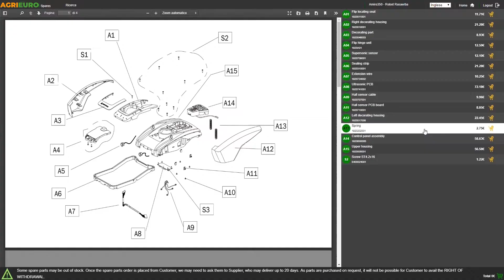Cortacésped eléctrico de batería Einhell GE-CM 18/33 Li - con kit batería 18V-4ah y cargador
Cortacésped de batería GE-CM 18/33 Li, una máquina entre las más compactas de la categoría, que requiere poco mantenimiento y ofrece la máxima seguridad.

Cuenta con un eficiente motor de batería de 18V que garantiza una elevada autonomía, limitando el peso: 10 Kg con batería incluida.

El potente motor sin escobillas proporciona potencia y eficiencia.

La ruedas anchas con la banda de rodadura de goma de 180 mm garantizan una elevada movilidad, incluso en terrenos en mal estado.

La carcasa de plástico de alta calidad garantiza una elevada resistencia a los golpes.

Saco de recogida resistente y rígido, de 30 L.

Tiene altura de corte CENTRALIZADA gracias a una palanca en el lado de la máquina.

Empujando hacia abajo la palanca es posible elegir la altura entre 25 y 65 mm

Gracias al asa superior es muy fácil de transportar.

Es un modelo de empuje por esto se puede controlar sin inconvenientes incluso cerca de los obstáculos.

Batería 4 Ah y cargador 18V de serie que se pueden utilizar en toda la gama Einhell Power X-Change 18V.